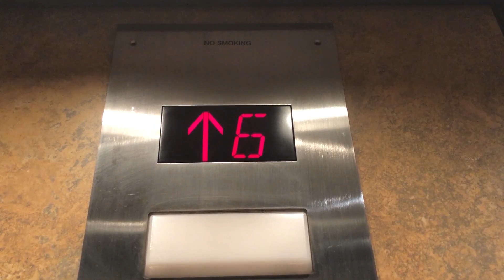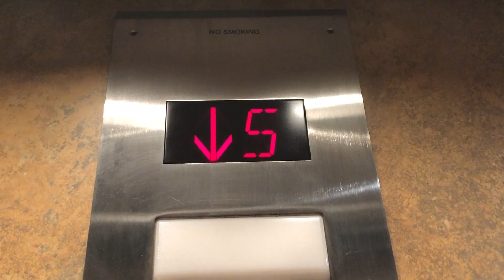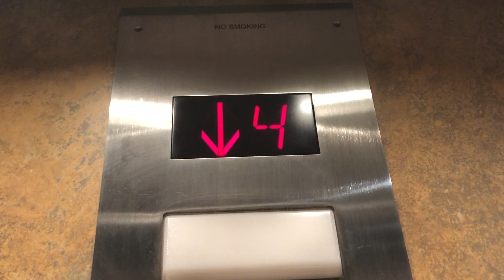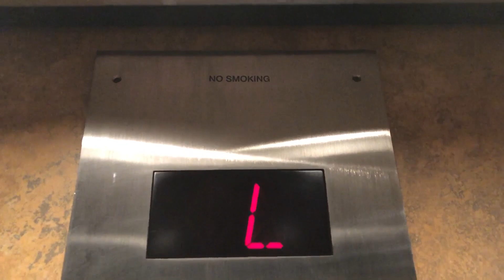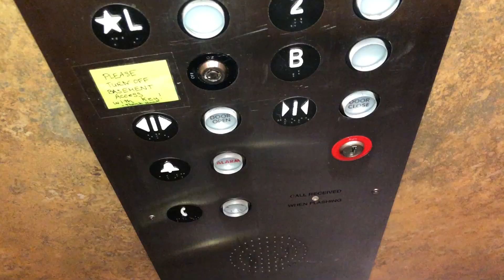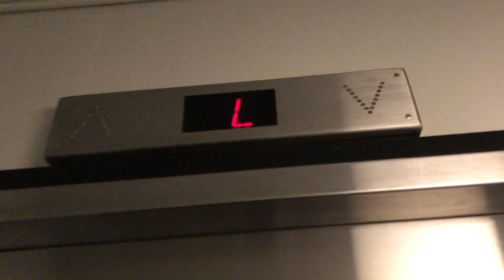? Mod. by ? Basement Winding Drum Elevator in San Francisco, CA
This building was built in 1911. According to the permit, this elevator is on a winding drum machine (which would be original), and the motor sound also would suggest this is likely correct.

Fixtures: PTL Performer
Year installed: Circa 1911
Date of recording: December 2023